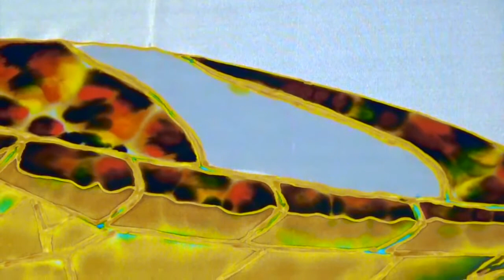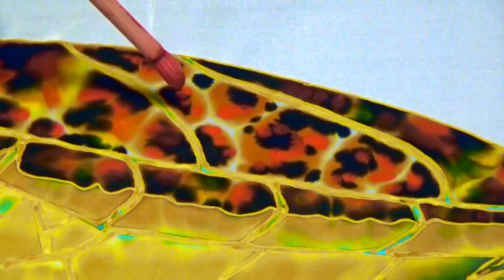Jean-Baptiste silk Painting | CARIBBEAN SEA